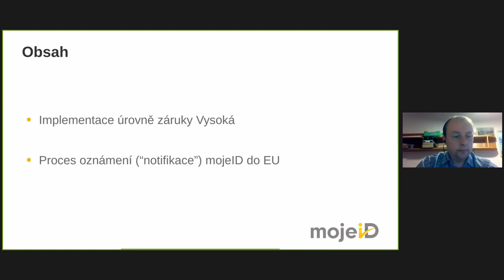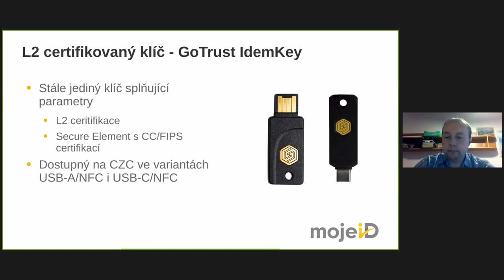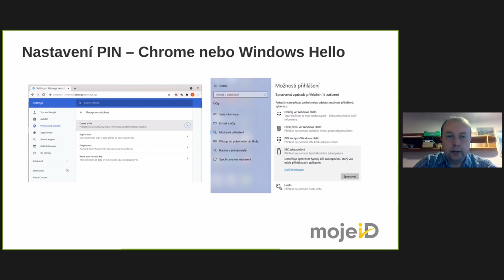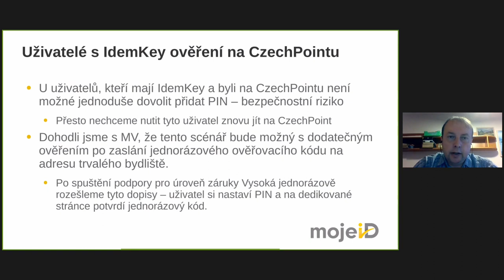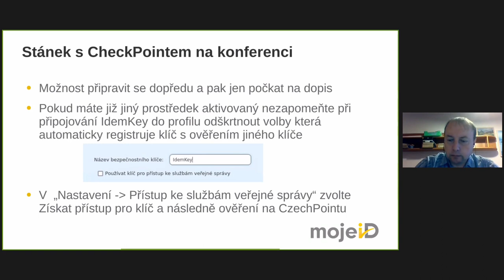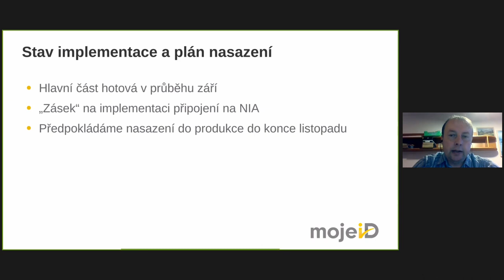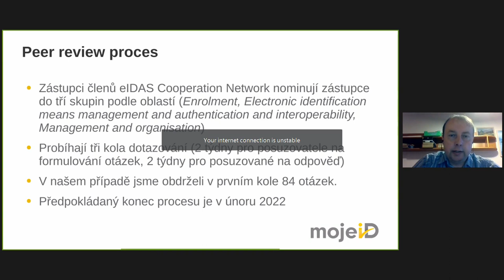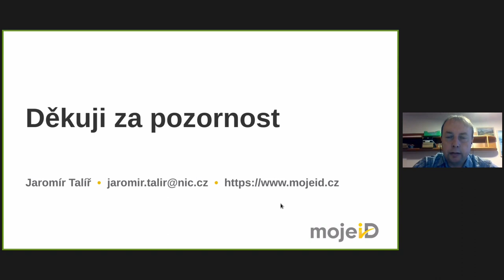Aktuální novinky v projektu mojeID | Jaromír Talíř | CZ.NIC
Posledních pár měsíců se tým okolo mojeID věnuje primárně dvěma úkolům, u kterých věříme, že je uživatelé ocení, a to procesu notifikace mojeID podle nařízení eIDAS a implementaci úrovně záruky Vysoká. Oba úkoly mají společné to, že přinesou uživatelům další možnosti, kde mohou prokázat svoji totožnost elektronicky právě s využitím mojeID.